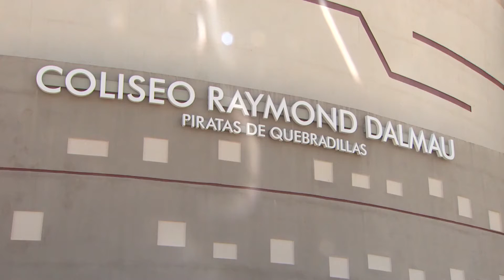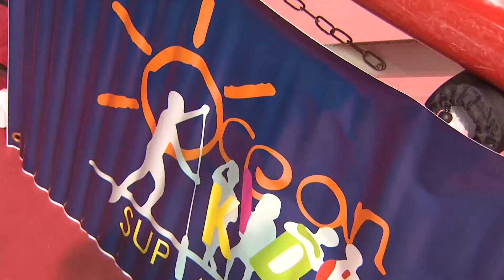DRNA Inicia Esfuerzo Para Concienciar Estudiantes Sobre Conservación Del Medio Ambiente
El DRNA inicio en Quebradillas un esfuerzo para concienciar a los estudiantes de educación especial y la corriente regular  sobre la conservación del medio ambiente, la actividad que tuvo lugar en  el coliseo Raymond Dalmau permitió a los alumnos experimentar la siembra, además de conocer algunas de las actividades en las que los mas pequeños pueden desarrollarse.